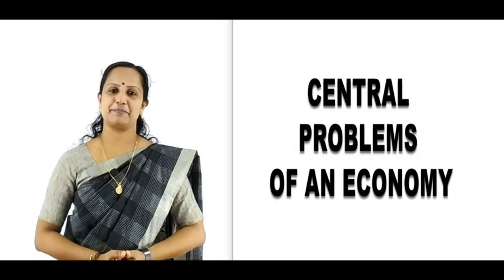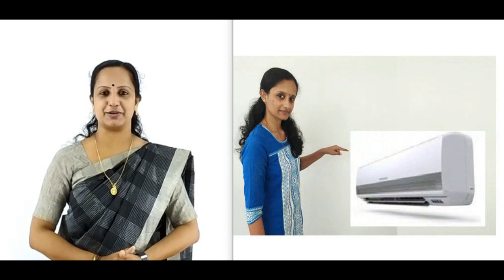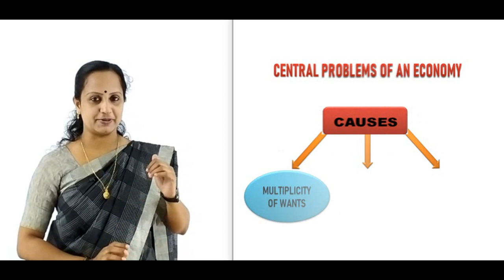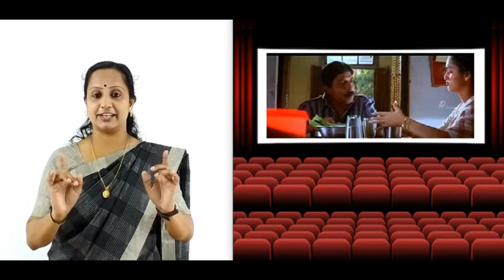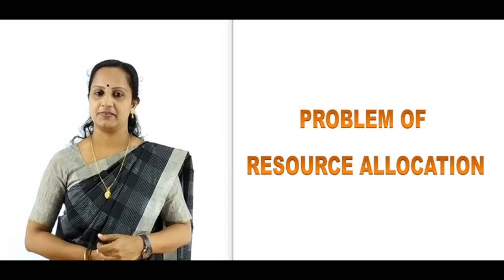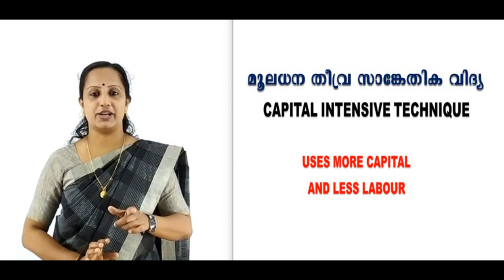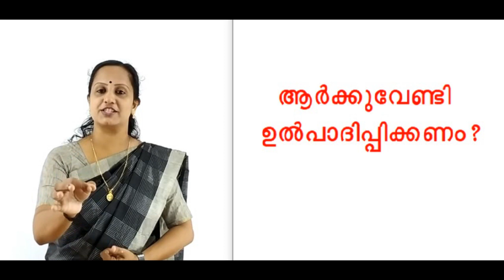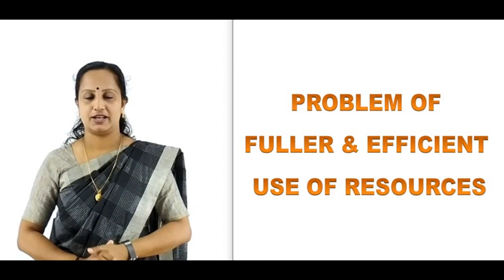CENTRAL ECONOMIC PROBLEMS or BASIC ECONOMIC PROBLEM- by Dr. SAJANI JAYAPRASAD (Malayalam Version)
This video presents the central economic problem faced by every economy.
The main central problems are:
1. Problem of Resource Allocation
2. Problem of fuller and efficient use of resources
3. Problem of growth of resources
4. Problem of economic growth
The problem of resource allocation consist of 3 questions:
i) what to produce?
ii) how to produce?
iii) for whom to produce?
Detailed explanation of each of the basic economic problems is presented in Malayalam.